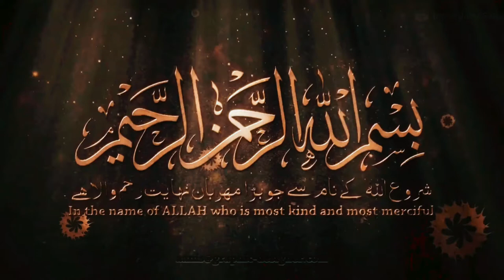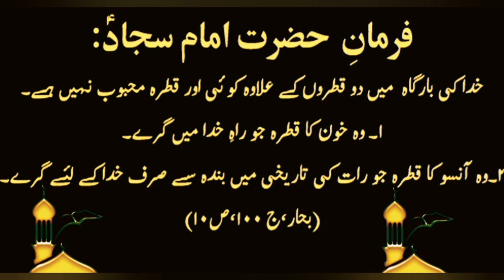Nuskha e Radd e Bala Sajjad (as) k hathon mein hai | Manqabat | Imam Zain ul Abideen (as) | No Music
Recitor: Syed Mudassir Hussain Zaidi
Kalaam: Janaab Sohail Shah

Originally recited by: Janaab Sohail Shah